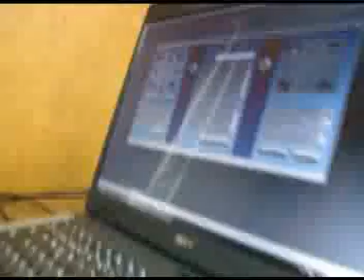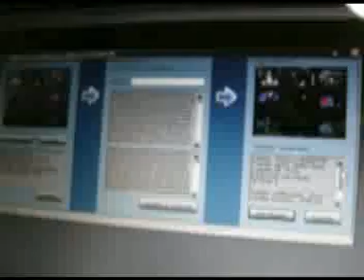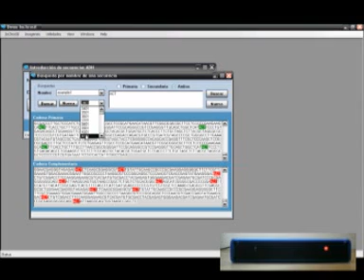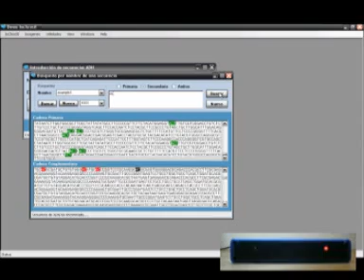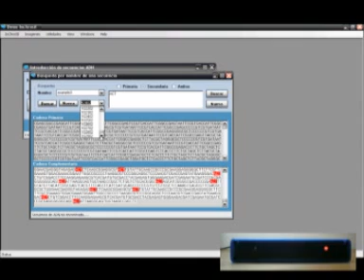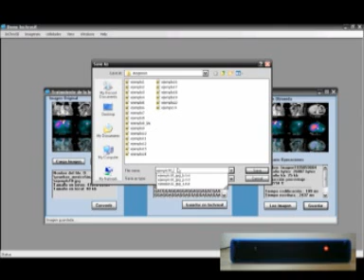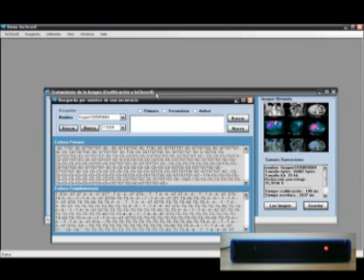InChroSil (Inorganic Chromosome based in silicon)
Threellop Nanotechnology - Inorganic Chromosome Based in Silicon.
The component or electrical circuit, Inorganic Chromosome Based in Silicon (InChroSil) emulate the computational behavior and information treatment way like the organic DNA do it, but from the artificial perspective and using silicon, not emulating the chemical reactions of the organic DNA, because the integrated circuit only reproduce the DNA structure and information, conforming an artificial DNA made with silicon, usual for the construction of integrated circuits (chips).